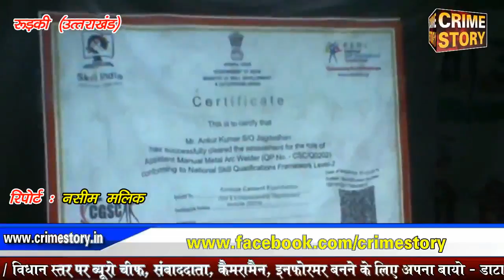मजदूर दिवस मनाया गया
( क्राइम स्टोरी के लिए उत्तराखंड के रुड़की से संवाददाता नसीम मलिक की रिपोर्ट I )